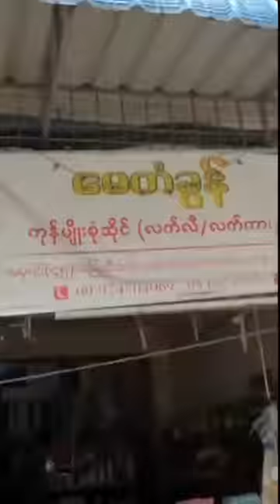ความน่ารักของpaing Takhon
Paing Takhon surprised dad and mom.🥳🥳